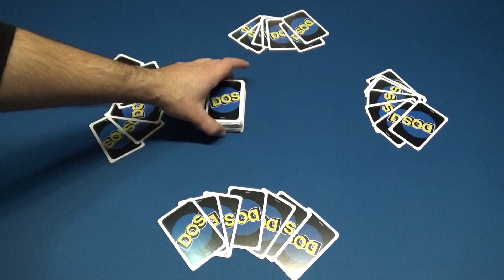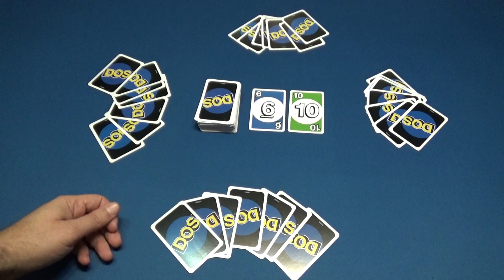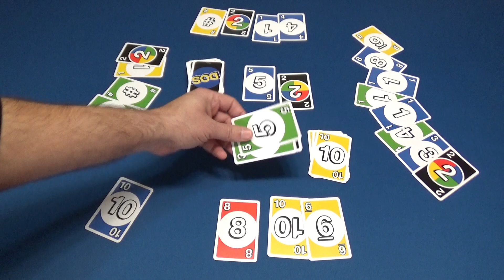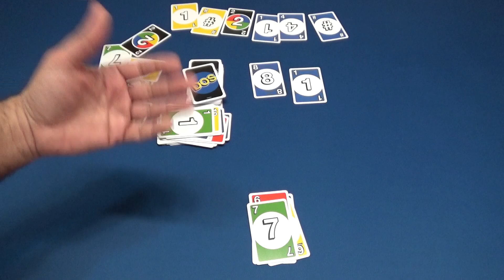Dos: Cómo Jugar/Tutorial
Mark nos enseña a jugar al DOS, un juego de cartas muy sencillo, que ofrece un giro de tuerca interesante respecto al juego UNO.